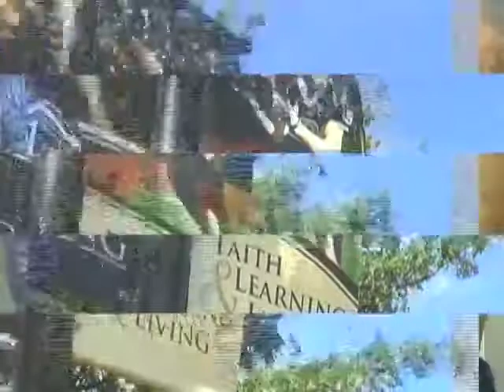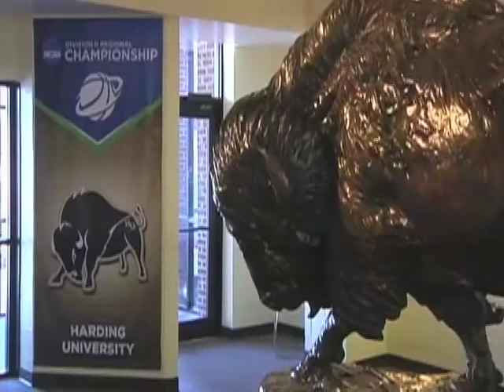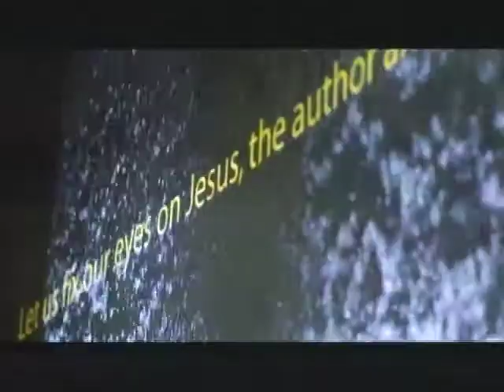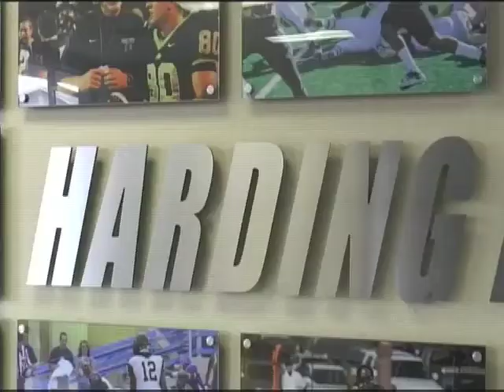Coach's Show: Harding Football with Ronnie Huckeba - Week 3